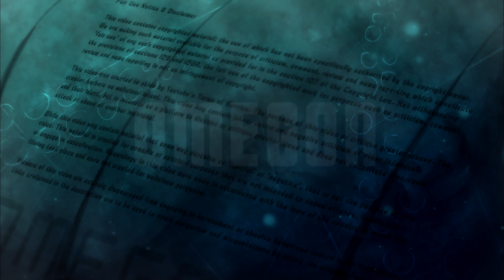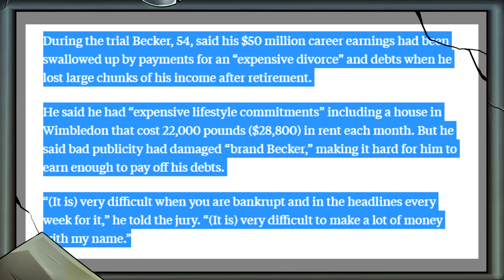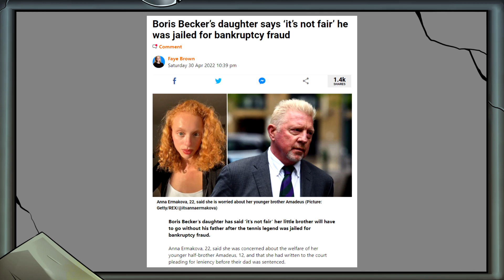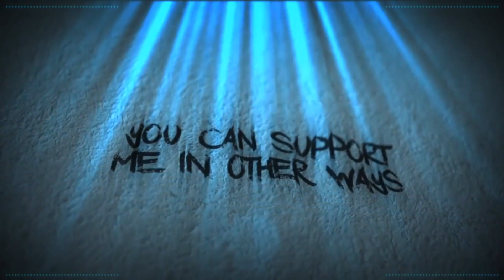Halls Of (In)justice: Boris Becker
Welcome to the Halls of (In)Justice. Today we welcome, pro tax dodger and casual tennis player, Boris Becker, to the cubes.